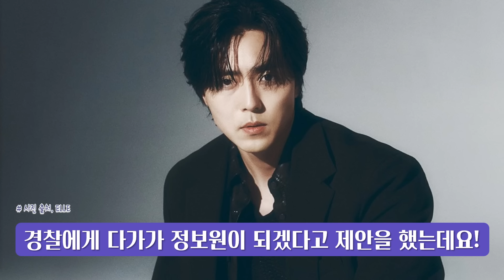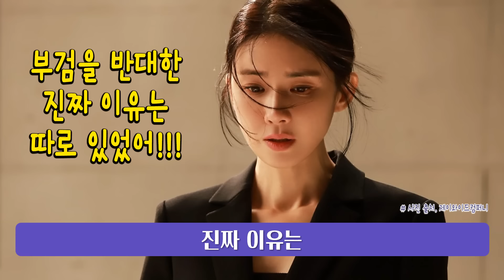차성재가 죽은 척 속일 수 있었던 이유 [하이드 2회] 궁금한 점 다 풀고 가세요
죽은척 해야 했던 이유, 모두를 속일 수 있었던 방법, 차성재의 계획 모두 알려드림